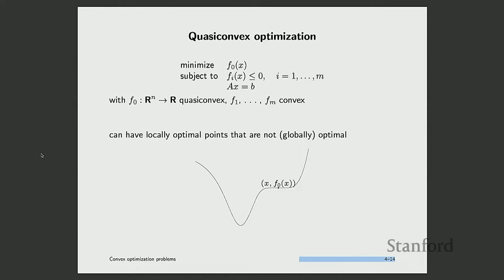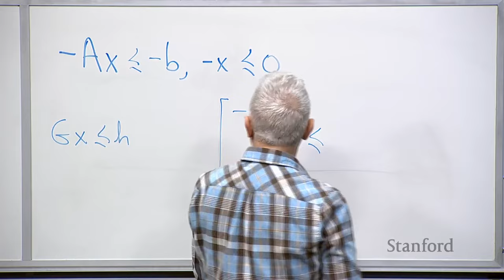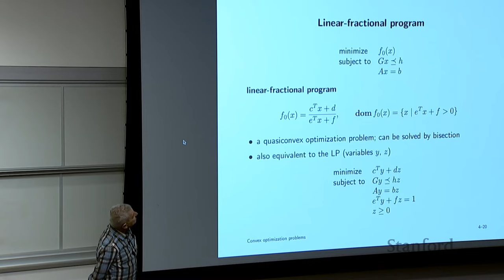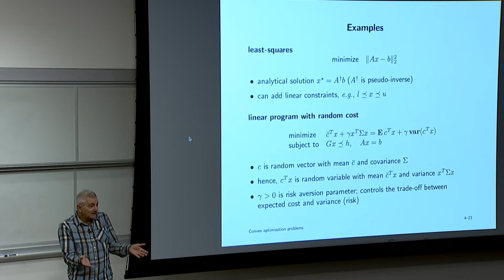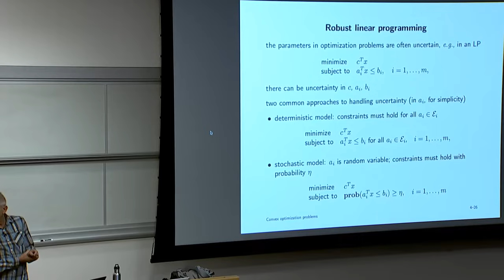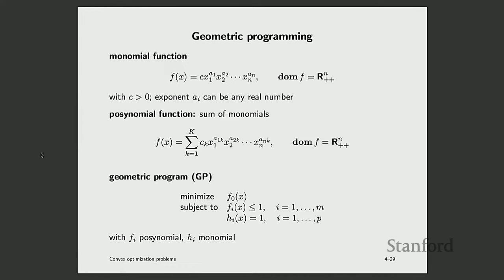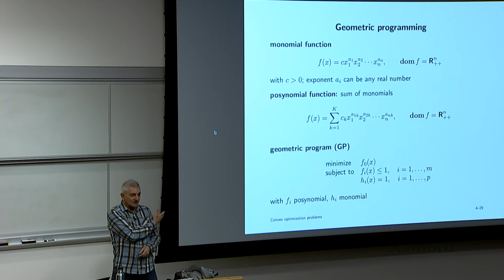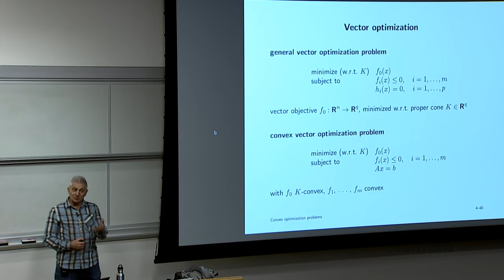Stanford EE364A Convex Optimization I Stephen Boyd I 2023 I Lecture 6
Stephen Boyd
Professor of Electrical Engineering at Stanford University